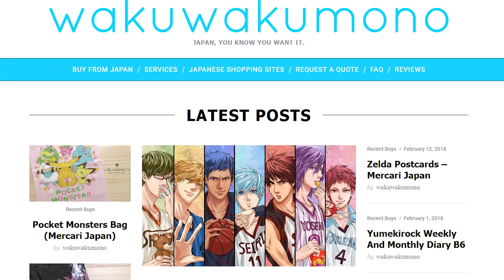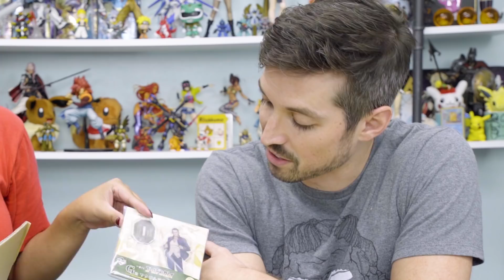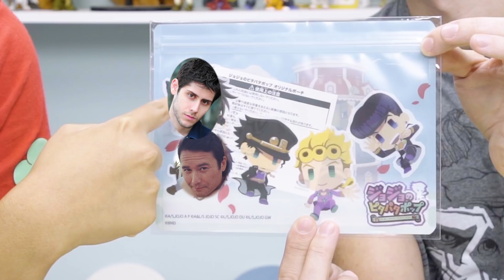Unboxing JoJo Merch ft Billy Kametz (Voice of Josuke Higashikata) | $OLD OUT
Such GREAT a pleasure to have Billy Kametz join us back at our studios to BREAKDOWN BREAKDOWN and unbox a package of JoJo merch! This man needs some Josuke figures STAT!

Many thanks to Kim at WakuWakuMono for his fantastic services! If you’re thinking about getting yourself some anime merch (which you, uh, should), hit up his

As a reminder though, if you mention this ANIME Impulse unboxing video while requesting a quote from WakuWakuMono, you can get the service fee for ONE (1) item of choice, as long as it:
Is 3 kg or less
15,000 JPY ($150 USD) or less

Follow Billy Kametz!

Follow Chell!

#$OLDOUT